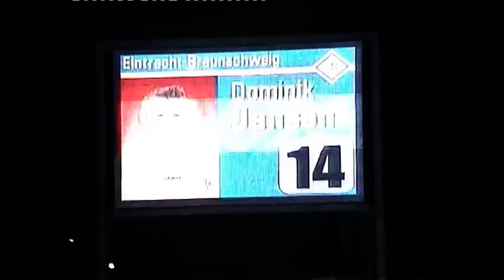Eintracht Braunschweig - Hannover 96 - DFB Pokal // Oktober 2003 / Neuauflage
Tut mir leid für die Qualität, aber mehr war da echt nicht zu machen.
Wiederauflage!
Demnächst kommt die Uncut Version!
Ein Klassiker - Das Niedersachsen Derby vor fast 10 Jahren.
Entstand 2:0 für die Braunschweiger Eintracht, Aus einem 30 minuten Film, Die Besten Szenen in ein ca. 10 Minütigen Clip zusammengefasst. Viel Spaß dabei!!!

Videobearbeitung: Magix 17
Zur Kamera keine weiteren Angaben

Der Kader 2003:

Torhüter

22 Alexander Kunze
33 Jan Spoelder
12 Thorsten Stuckmann

Abwehr

2 Sebastian Backer
15 Marco Grimm
5 Torsten Jülich
3 Markus Küpper

13 René Wegner

Mittelfeld

6 Benjamin Adrion

10 Marc Arnold
26 Patrick Bick
28 Mirko Burgdorf
8 Daniel Graf
7 Holger Karp

23 Torsten Lieberknecht
17 Michél Mazingu-Dinzey

19 Samir Naja

20 Stefan Pientak
24 Kosta Rodrigues
4 Torsten Sümnich
16 Jan Zimmermann

Sturm

18 Lars Fuchs
14 Dominik Jansen

9 Jürgen Rische
11 Jacob Thomas
Trainer

Uwe Reinders

Torwart-Trainer
Uwe Hain